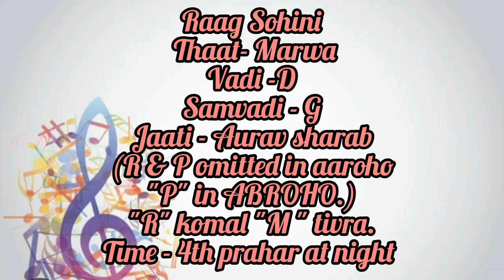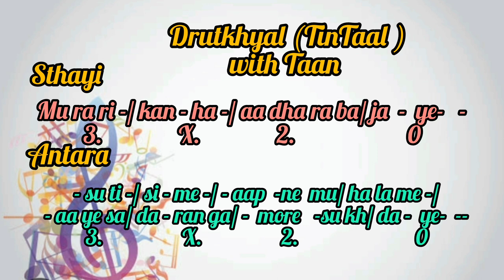Murari kanha .Raag Sohini chotakhyal. Raag Sohini in detail. Singing lessons.Raag Sohini.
Welcome to " Happy Music ".
This channel is only for Classical Music, Raag, Bandish, Taan , Bilambit khyal Drut khayal, drupad Tarana...
Here we will cover all the courses of Bhatkhande syllabus (Lukhnow Board).. from 1st year to 6 th year onwards. Lyrics taal also included.

So you the beginners, this channel is only for you and those who love classical ragas.
We hope you will enjoy a lot. If any mistakes then please let us know through comments and if the videos helpfull for you then please share the videos to needy people and Do subscribe my channel .It will be encouraging for me to make new video for you.🙏🙏🙏

Thank you 😊. Wishing you a very nice Day.

NCERT OFFICIAL,
SARGAM ZONE,

In this channel you get all this things -